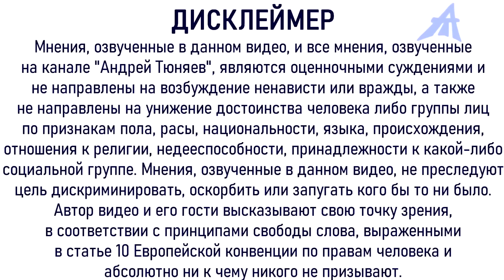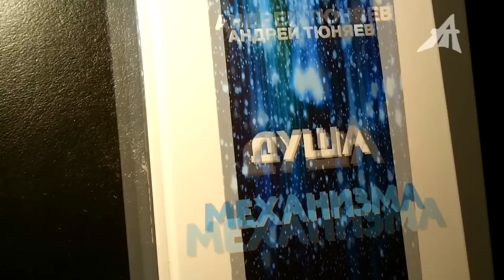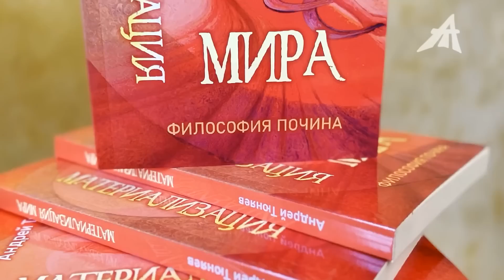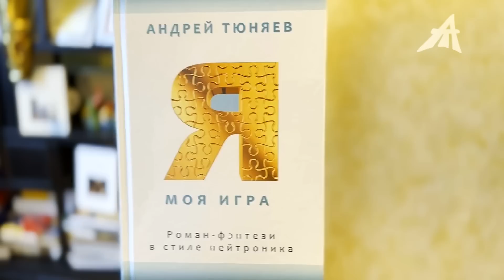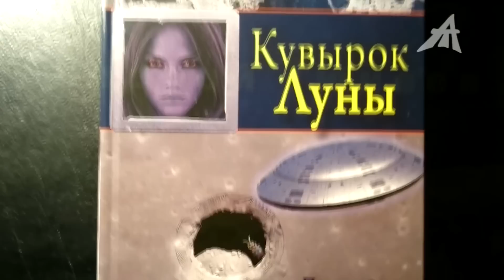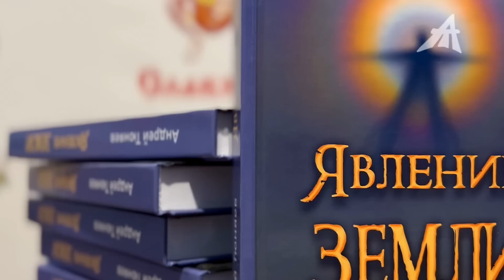Частоты Мира ползут вверх. Прожарка ждёт...